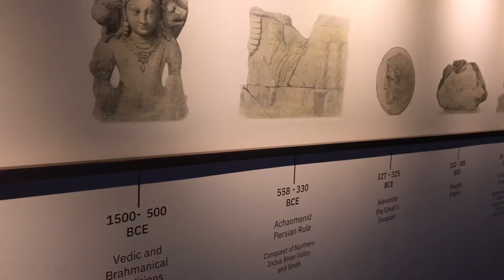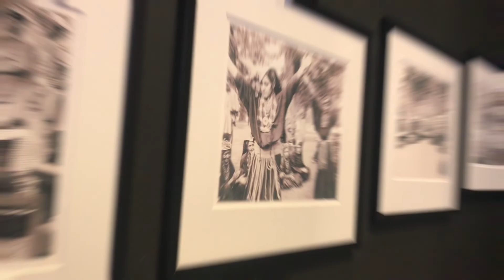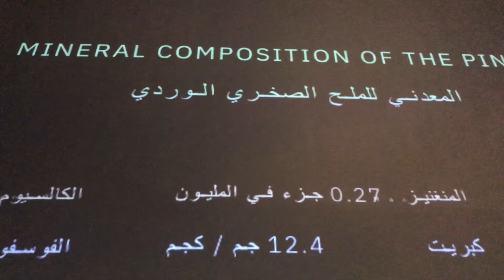Pakistan Pavilion Expo2020 |Dubai 2021|پاکستان پویلین ایکسپو 2020 دبئی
One of Asia’s best kept secrets! Home to one of the world’s earliest civilisations, a culture of boundless hospitality, riveting geographic wonders, and an upcoming investment destination of choice.